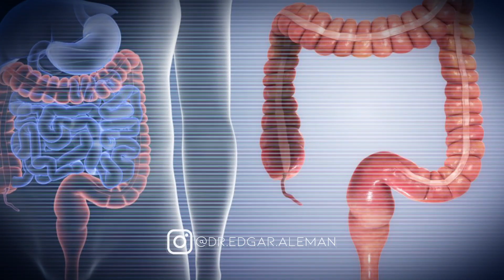Necesitas un Cirujano Coloproctólogo. Cirugía de colon y recto.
La coloproctología es una subespecialidad de la cirugiá general en la cual nos encargamos de todas las patologías de colon, recto y ano.